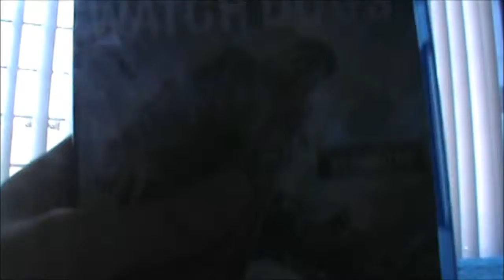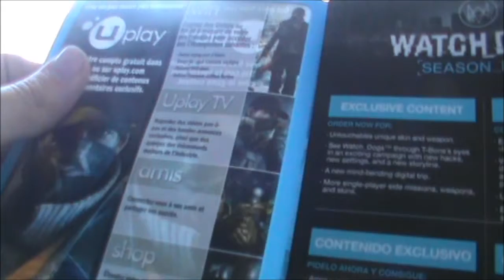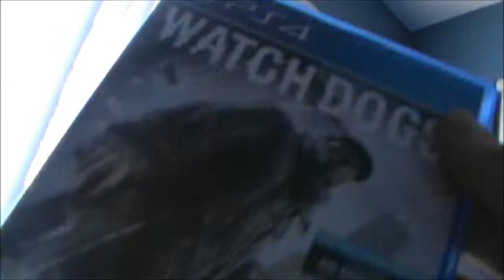unboxing watch dogs/ WATCH PUGS